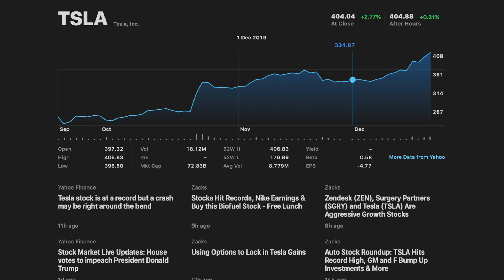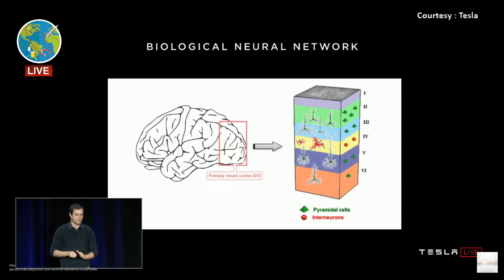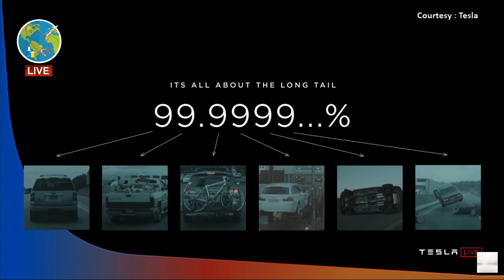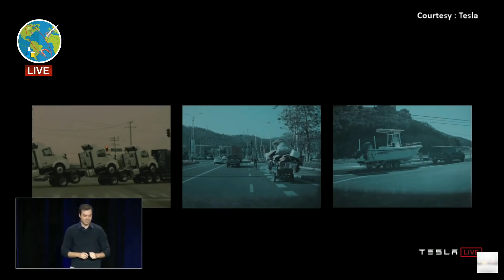Tesla 你執咗錢未？一個月升20% 目標價$3500 AI 自動駕駛是如何鍊成？How FSD Full Self Driving works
Tesla AI 自動駕駛是如何鍊成？一個月升20% 目標價$3500
How FSD Full Self Driving works